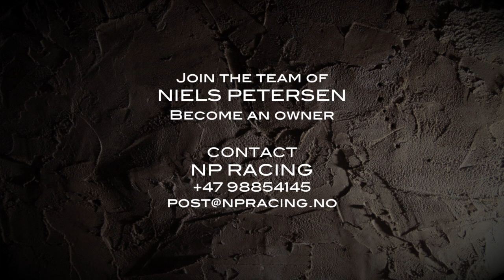being an owner FinalWEB